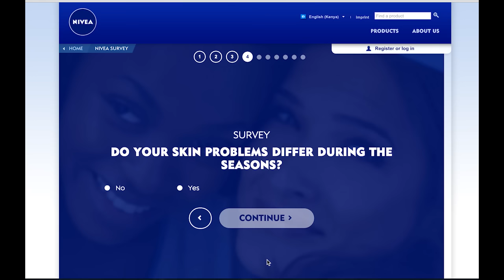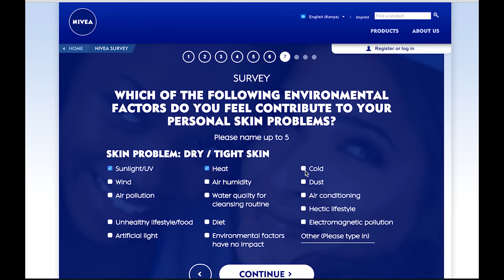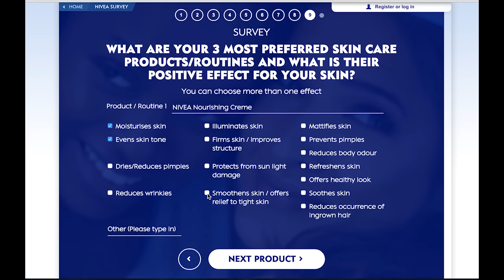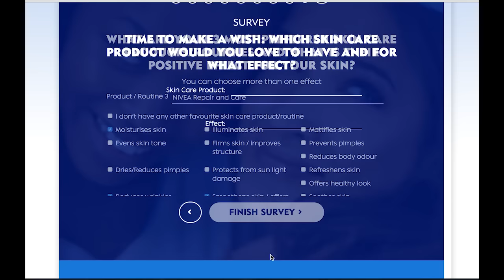NIVEA Survey Tutorial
This is a step by step guide on how to participate in the NIVEA skin survey in Kenya.